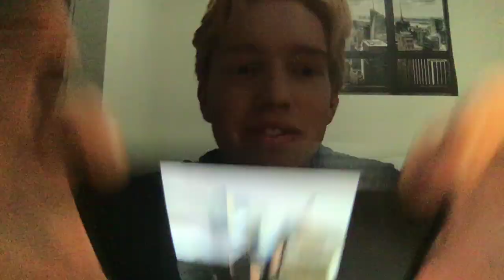Informative Speech FInal